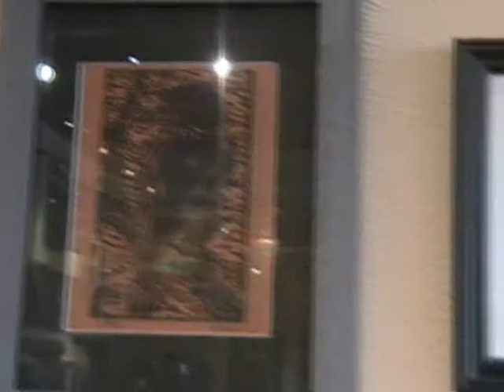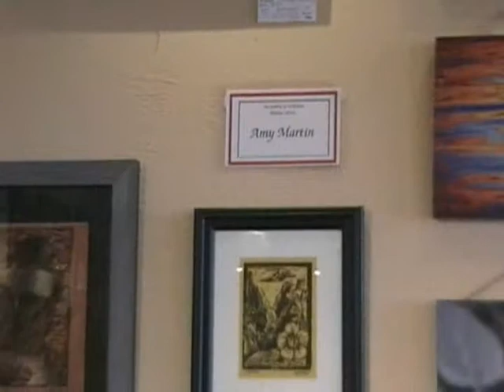Amy S. Martin - Photographer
Ms. Martin, a river-rower for the National Parks Service, is a former Peace Corp worker who is doing a photography project stateless peoples in the Dominican Republic. Her work can be seen at The Gallery at Williams (Arizona).